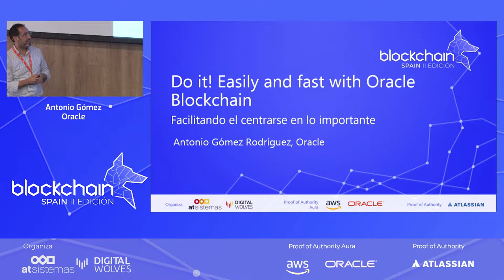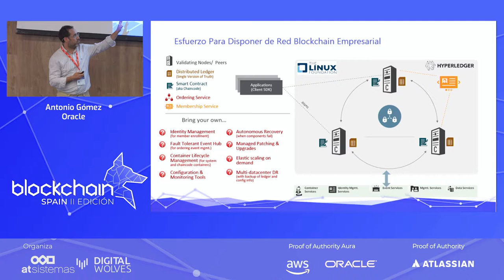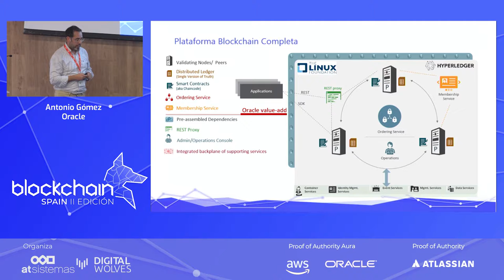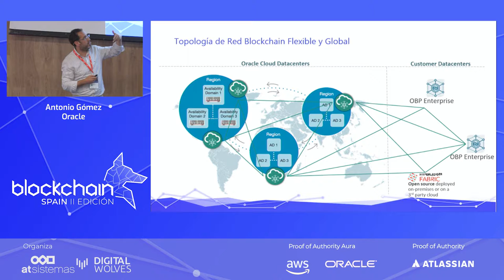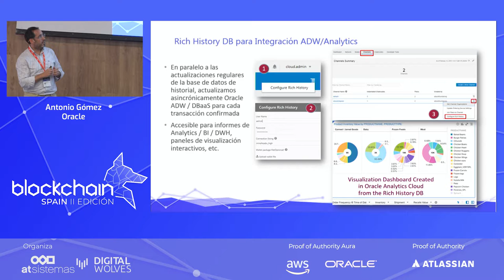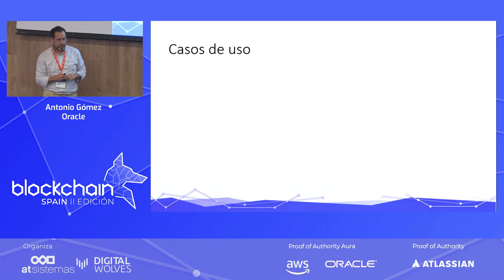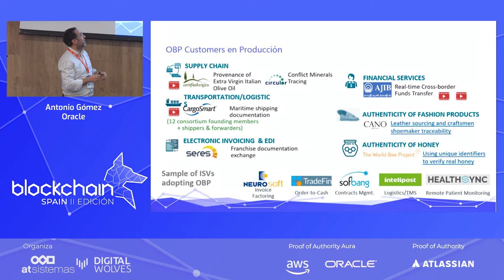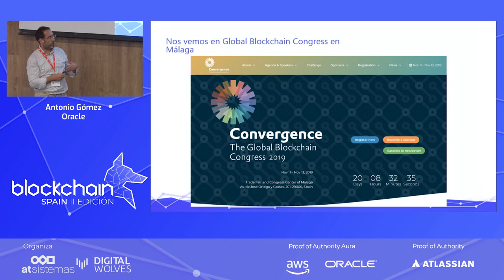Antonio Gómez de Oracle en BlockchainSpain 2019 | atSistemas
Antonio Gómez, Oracle, durante su ponencia en BlockchainSpain 2019 organizado por atSistemas